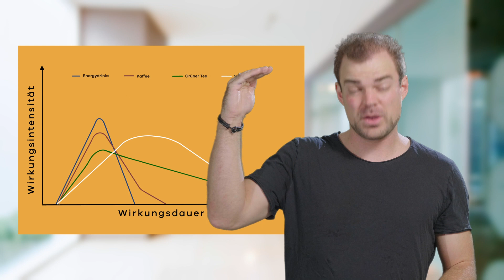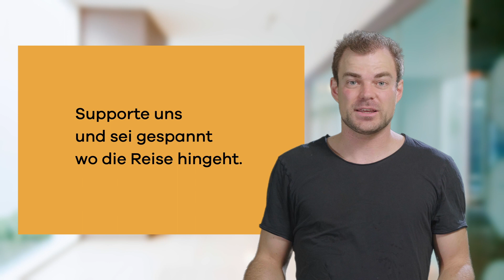Gründerpreis 2021: Bewerbung für Publikumspreis - BeyondBar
Neben dem mit 10.000 Euro dotierten Gründerpreis der Sparkasse zu Lübeck AG wird auch in diesem Jahr ein zusätzlicher Publikumspreis ausgezeichnet. Dabei entscheidet Ihre Stimme, welches Team Gewinner des Publikumspreises wird. In diesem Video stellt sich BeyondBar vor.

Schauen Sie sich in Ruhe alle Videos an und entscheiden am Ende, wem Sie auf folgender Seite ihre Stimme geben wollen